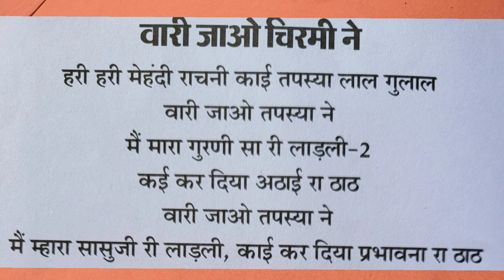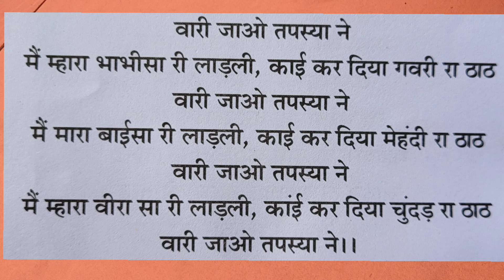हरी हरी मेहंदी राचंनी तपस्या गीत कहीं तपस्या लाल गुलाल वारी जाऊं तपस्या ने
@atozkesarjain इस चेनल में आपको योग से रिलेटिव घरेलू उपचार देसी नुस्खे होम रेमेडीज विडियो मीलेगे सभी गीत के वीडियो सभी गीतों के अलग-अलग प्लेलिस्ट सभी कहानियां दशा माता की कहानी दशा माता के गीत जैन धर्म के गीत सभी की अलग-अलग प्लेलिस्ट है प्लेलिस्ट देखकर सुनने सीखे और गए#song hindudeity hindudeity bhajansong gharelugeet geet ekadashigeet music shivji Tapasya ka geet#Sasan Mata